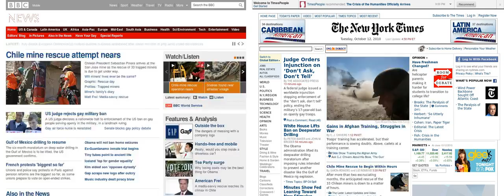BBC-NYTimes timelapse -- Chilean miners